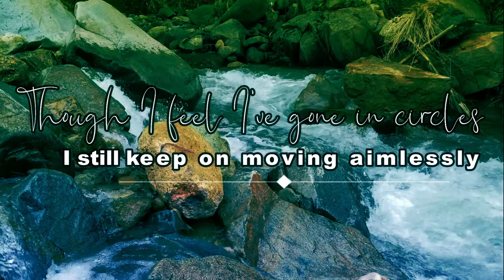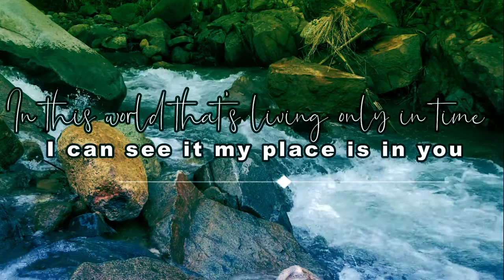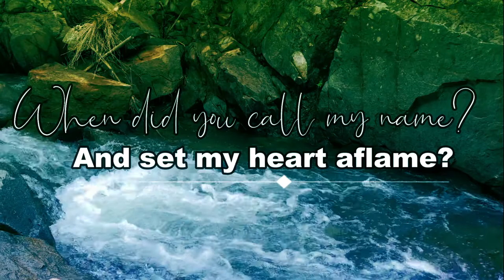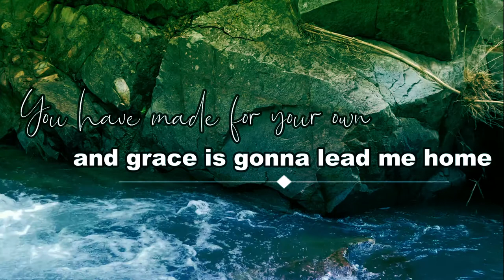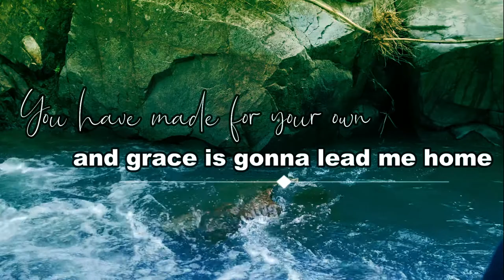Awakening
Lyrics based on the teachings of Blessed Fr. Marie-Eugene of the Child Jesus  on Baptismal Grace
Music and Performer: DDEchavia
Background Video: Faith Cabanlit
Venue: Bato, DRT
Video Editor: Msbevsanton

Notre Dame de Vie Institute is a group of secular consecrated lay men and women and priests. NDV wants to offer our viewers life lessons, faith nourishing, and entertaining music in season and out of season. Our goal is to let God be known and loved. Help us spread this love of God in this world. Where there is no love let us put love.
Notre Dame de Vie Institute wants to make known the teachings of the Carmelite Saints and how to live the Carmelite spirituality beyond the grille of the monastery.